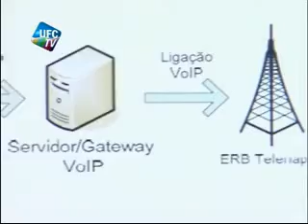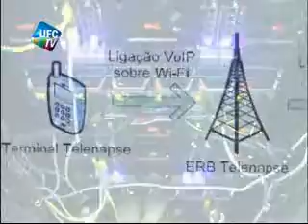Projeto de Telefonia VoIP do GTEL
Projeto de desenvolvimento tecnólogico financiado pela FUNCAP (fundação de amparo a pesquisa do Ceará) em que um sistema completo de telefonia por protocolo IP foi desenvolvido no GTEL, tanto a central de conexão de chamadas como a sua integração com terminais sem fio funcionando sobre tecnologia Wi-fi.